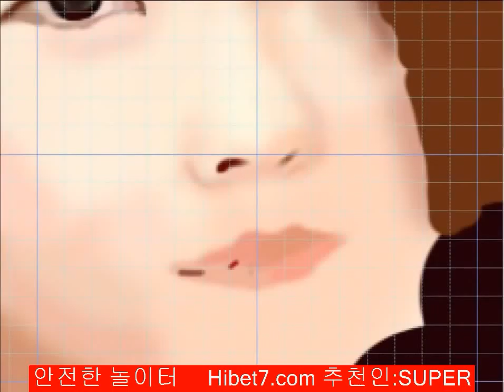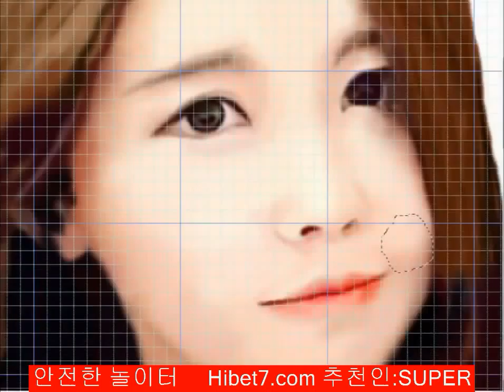­ 윰댕] 흔한 그림일기 수준 ?? (포토샵 달인 쩜1톤) 83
【 안­|전­|한­|놀­|이­터 : H­i­B­E­T­7­。­C­O­M 】【 추­천­인­ : ­s­u­p­e­r 】
● 위 주소를 복사 후 주소창에 붙여넣기 하시면 됩니다 ●

­  윰댕] 흔한 그림일기 수준 ?? (포토샵 달인 쩜1톤) 68
아이폰 어플 Flightradar24 Free ­ 68
아이폰 어플 Microsoft Remote Desktop ­ 68
아이폰 어플 Siren24 아이핀 ­ 68
아이폰 어플 깨비키즈 깨비 구구단 ­ 68
아이폰 어플 성모님과 함께하는 묵주기도 ­ 68
안드로이드 어플 폰테마샵 - 카카오톡 테마/배경화면/런처/벨소리/락커 ­ 68
벨루가 노블 보드카 갤러리 68
애완동물 콜롬비안 자이언트 레드렉 UVB 68
국민주의 에드바르 그리그?(Edvard Hagerup Grieg, 노르웨이, 1843 ~ 1907) 바이올린 연주 68